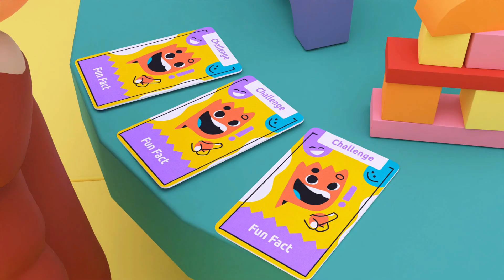Rain Rain Go Away | Kids Nursery Rhymes & Songs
🌧️ Sing along with 'Rain Rain Go Away - Come Again Another Day' on Laughing Paploosh! 🌈 Join the fun as we bring this classic nursery rhyme to life with vibrant animations and catchy tunes. 🌟

Lyrics:
Little Paploosh wants to play.

Little friend  wants to play.

ALL THE FRIENDS want to play.

Rain, rain, you're done today,
it's the time for a sunny day
Finally we'll have fun and play
Under the rainbow, we'll shout Hooray